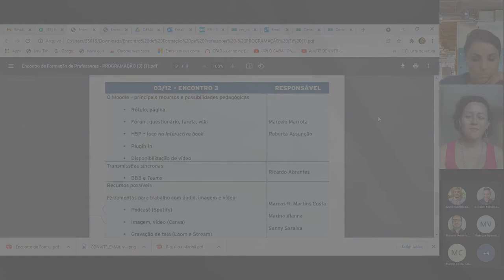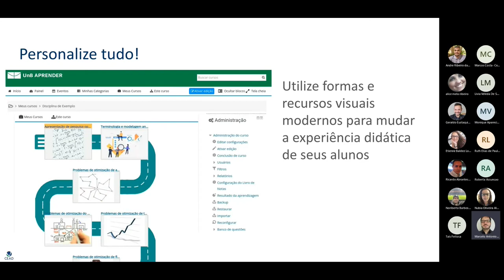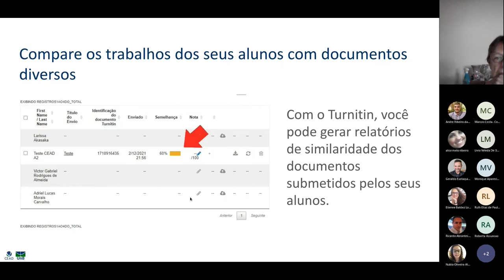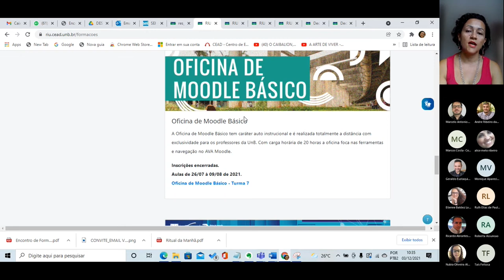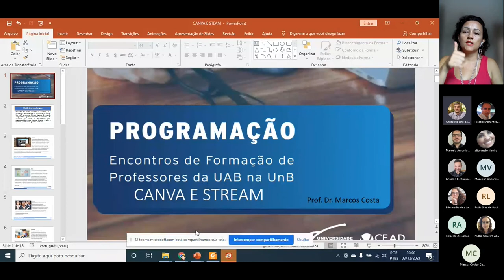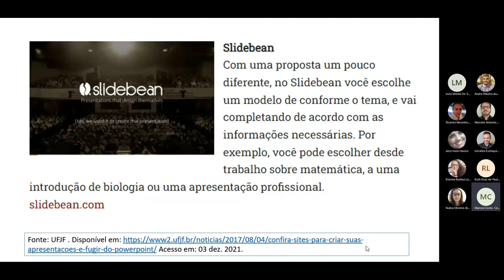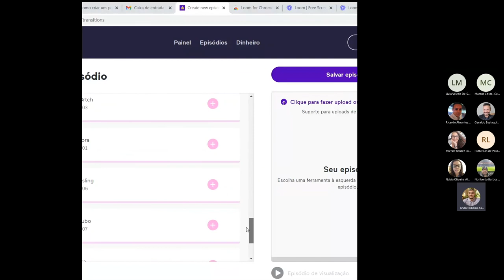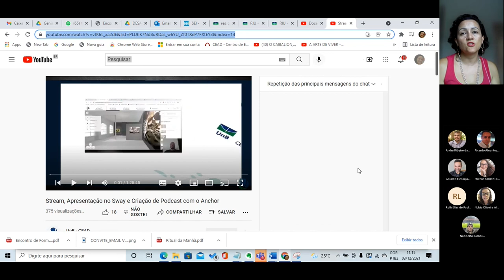3o Encontro de Formação de Professores da UAB (2021)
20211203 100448 Gravação de Reunião